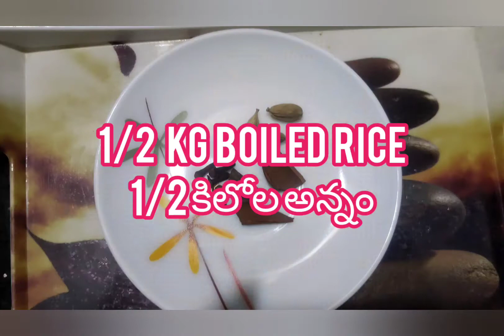Zarda rice|| Metha rice|| Metha Pulav|| Sweet rice|| Food Review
Metha rice with little ingredients. Metha Pulav of Andhra Style. Ramazan special recipe.